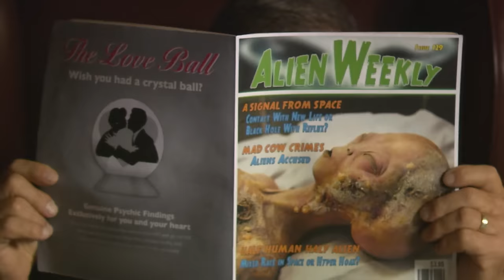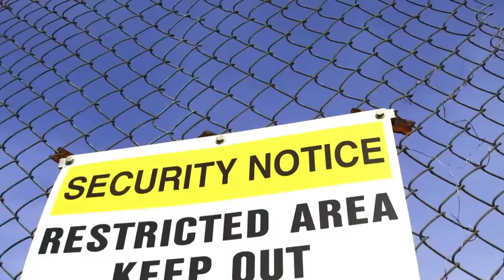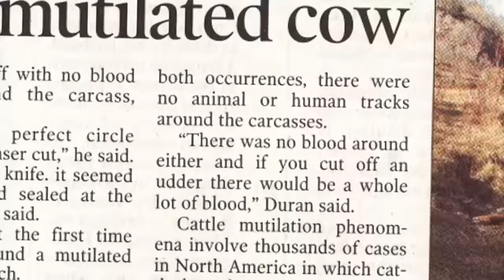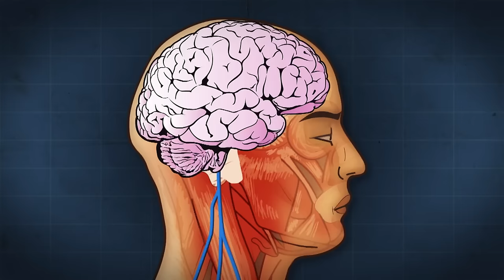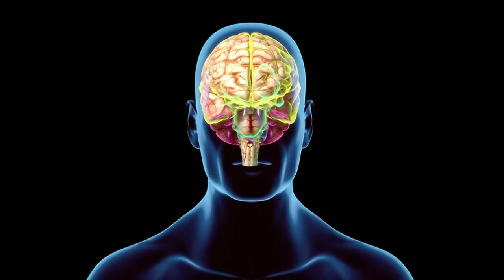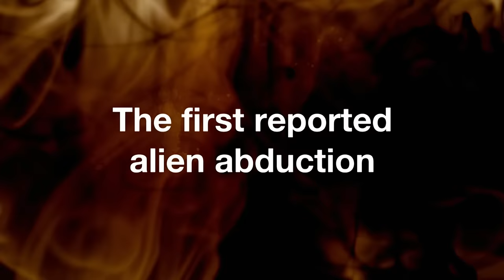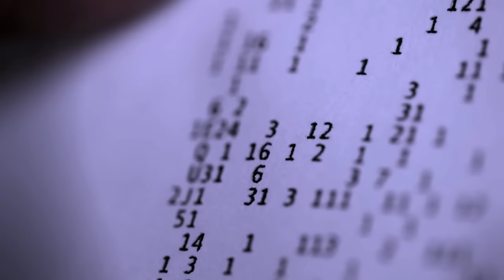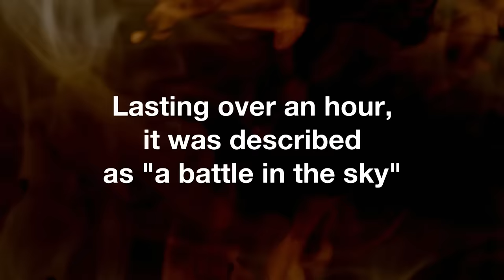Making Contact With Aliens From Outer Space | William Shatner's Weird Or What | Absolute Sci-Fi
Examining the unexplainable. A farmer's cows are mutilated by unknown mysterious forces. A man claims to be abducted from his bed dozens of times and experimented on. An astronomer intercepts a mysterious message from outer space. Could all these experiences be the result of aliens or can they be explained by science?

'Weird or What?' hosted by William Shatner examines supernatural and unexplained real life stories such as aliens, monsters and ghosts through scientific theories, to find out what is real, what is not and what is just weird.